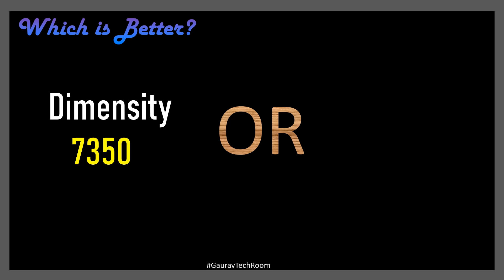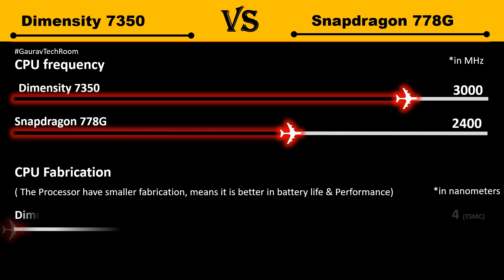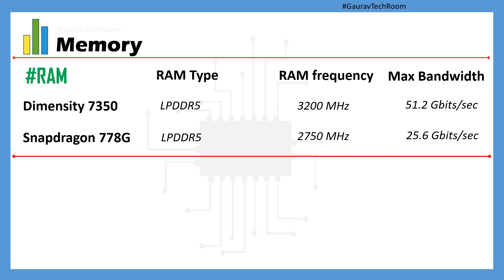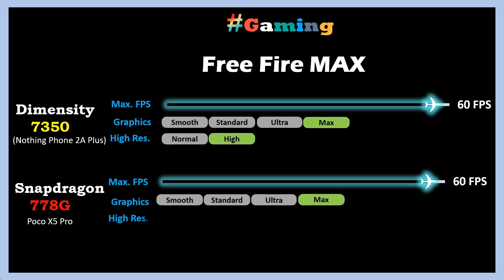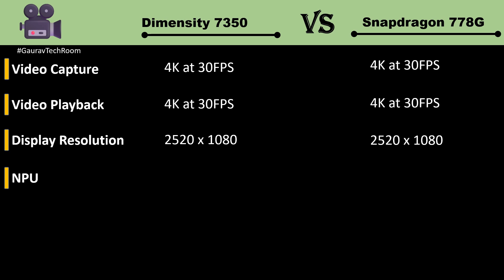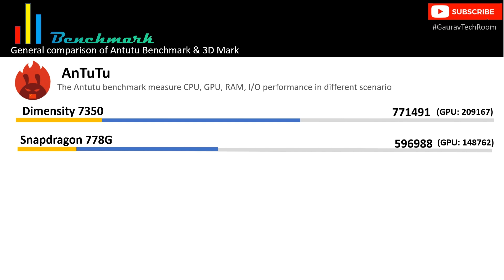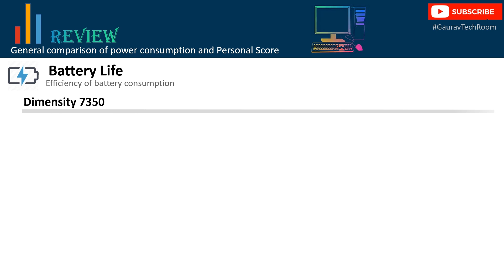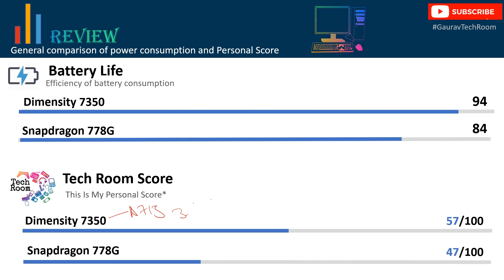Dimensity 7350 VS Snapdragon 778G | Which is best?⚡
Dimensity 7350 Vs Snapdragon 778G | Snapdragon 778G Vs Dimensity 7350 | Dimensity 7350 Vs Qualcomm Snapdragon 778G | MediaTek Dimensity 7350 Vs Snapdragon 778G

Dimensity 7350 Used in Nothing Phone 2a plus
Snapdragon 778G used in Poco X5 pro

Here's Buying link
Nothing Phone 2a plus: NA
Poco X5 Pro
Vivo V29
Oppo Reno 10 Pro

in this video I'm also talking about Nothing Phone 2a Plus Gaming, Nothing Phone 2a Plus AnTuTu benchmark, Nothing Phone 2a Plus Geekbench
Poco X5 pro Gaming(free fire, BGMI, Call of Duty mobile), Poco X5 pro AnTuTu, Poco X5 pro Geekbench.
btw my video is related to both Nothing Phone 2a Plus & Poco X5 pro Processors

MediaTek Dimensity 7350 Vs Qualcomm Snapdragon 778G FHD 1080p Comparison In Hindi

778G Vs D7350 FHD 1080p.mp4